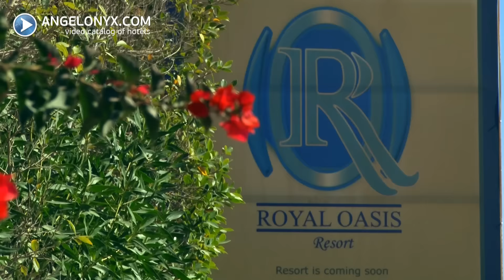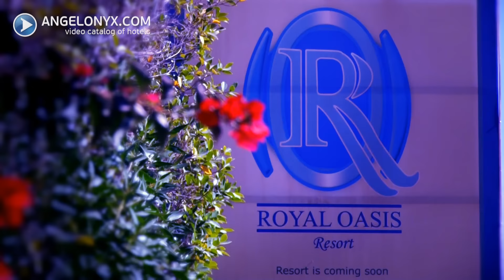Royal Oasis Resort 4★ Hotel Sharm El Sheikh Egypt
Learn more about Royal Oasis Resort 4★ Hotel Sharm El Sheikh Egypt